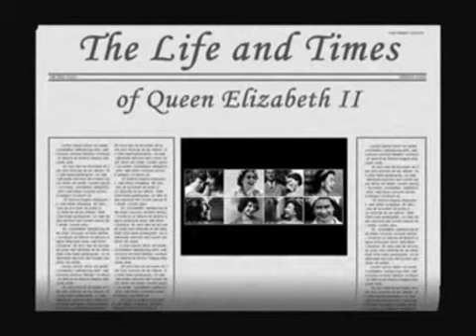Procesos de compromiso-Times of Queen Elizabeth II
su contexto en